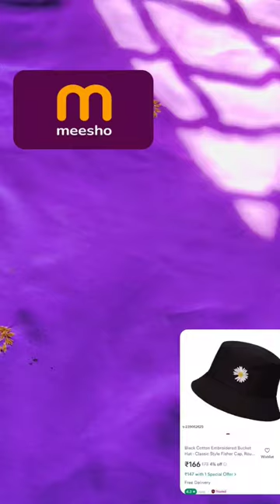bride necklace chiffon trending groom sxwl?utm_source=s_cc